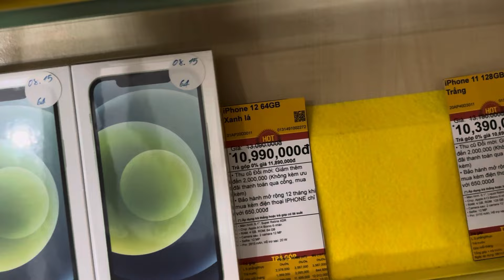Cập Nhật Giá IPHONE 11, IPHONE 12, IPHONE 13, IPHONE 14 THÁNG 11 Tại Thế Giới Di Động